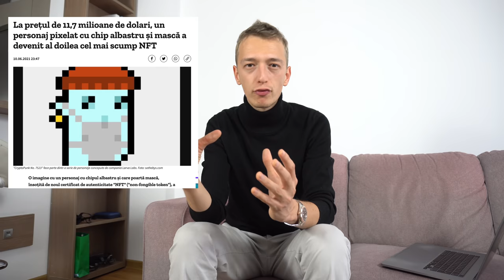Cum îți afectează CRYPTO viața cu exemple simple și concrete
00:00 INTRO
01:04 1.LUCRURILE CARE NU-MI PLAC
01:56 CRYPTO = PĂCĂNELE INTELECTUALE
03:13 TOȚI SUNT INVESTITORI
04:09 RĂNILE DE MINDSET
06:42 2.LUCRURI CARE ÎMI PLAC
07:00 NFTs BABY - VALOARE REALĂ
10:50 ÎNCREDEREA PUSĂ ÎN CLAUZE
14:33 DAO - DEMOCRAȚIE PE STEROIZI
16:43 OUTRO

P.S.
Spiritul contează!